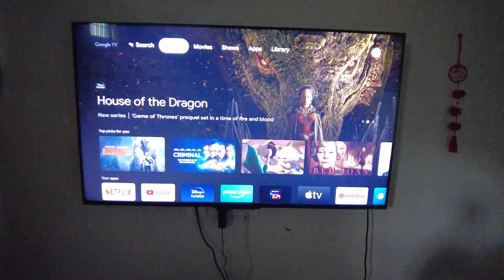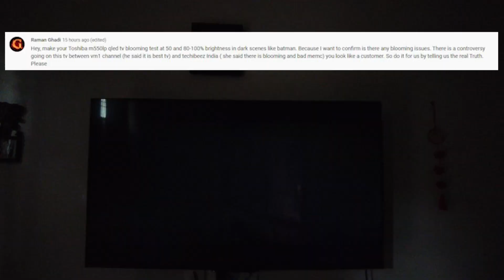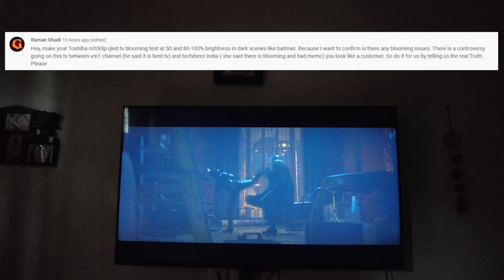TOSHIBA M550 CONTROVERSY or CONFUSION CLARIFIED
This is a vlogging channel but due to several questions about the TV from user's perspective - here we go!
My husband gives his two cents about the TV.
At the end - Review should be a reference and not the only source of truth.